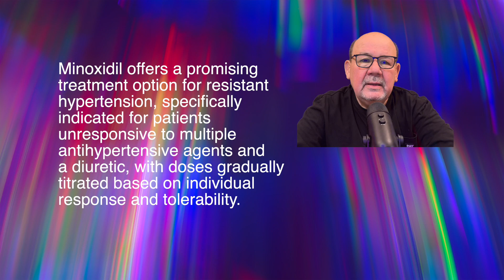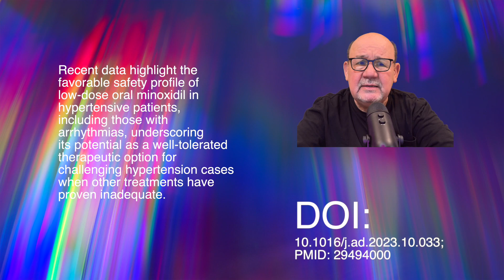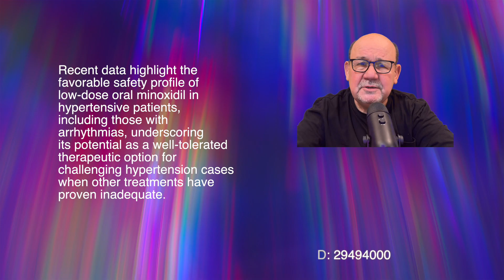Resistant hypertension without adequate response to antihypertensive drugs? Minoxidil can help!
Об этом видео: DOI:
10.1016/j.ad.2023.10.033;
PMID: 29494000

Resistant hypertension without adequate response to maximum doses of three different classes of antihypertensive drugs? Minoxidil can help!

Resistant hypertension, characterized by a lack of adequate response to maximum doses of three different classes of antihypertensive medications, presents a formidable challenge in clinical practice. However, there is hope in the form of minoxidil.
Minoxidil, typically reserved for severe hypertension cases unresponsive to multiple agents and a diuretic, demonstrates remarkable efficacy when other treatments fall short. Combined with a loop diuretic to mitigate sodium and potassium retention, and often supplemented with a beta-blocker to counter reflex tachycardia, minoxidil acts by opening adenosine triphosphate (ATP)-sensitive potassium channels, thereby reducing peripheral resistance and lowering blood pressure levels.
Approved by the Food and Drug Administration (FDA) in 1979, oral minoxidil tablets offer a potent solution for high blood pressure management. The typical starting adult dosage is 5 mg once daily, which can be gradually increased to 10 mg, 20 mg, and up to 40 mg, taken once or multiple times daily as needed, with a maximum dosage of 100 mg once daily.
Despite its effectiveness, minoxidil may present common side effects such as nausea, vomiting, changes in facial and body hair, increased heart rate, rapid weight gain, trouble breathing, chest pain, dizziness, lightheadedness, or fainting.
However, recent data suggests that even low-dose oral minoxidil treatment exhibits a favorable safety profile in hypertensive patients, including those with arrhythmia, comparable to the general population.

Minoxidil offers a promising
treatment option for resistant
hypertension, specifically
indicated for patients
unresponsive to multiple
antihypertensive agents and
a diuretic, with doses gradually
titrated based on individual
response and tolerability.

Despite its efficacy, minoxidil
administration necessitates
careful monitoring and
adherence to prescribed
dosages, with typical starting
doses at 5 mg once daily and
potential escalation up to
100 mg once daily, alongside
the adjunctive use of loop
diuretics and beta-blockers
to manage potential side
effects.

Recent data highlight the
favorable safety profile of
low-dose oral minoxidil in
hypertensive patients,
including those with
arrhythmias, underscoring
its potential as a well-tolerated
therapeutic option for
challenging hypertension cases
when other treatments have
proven inadequate.